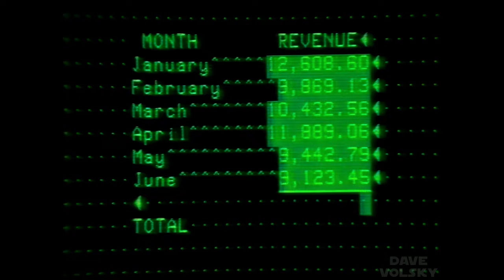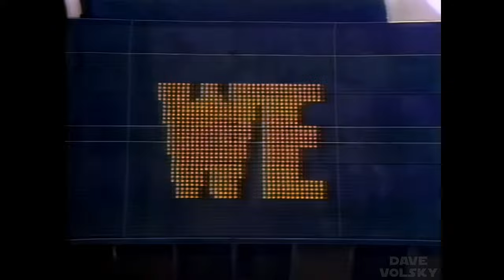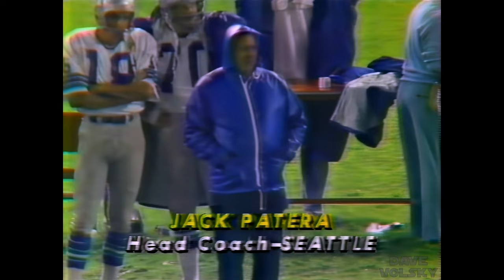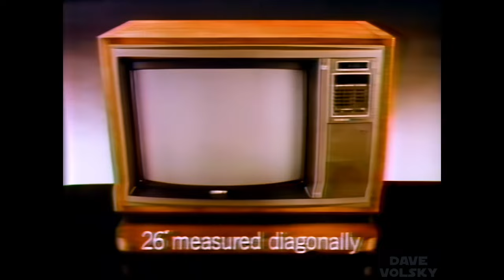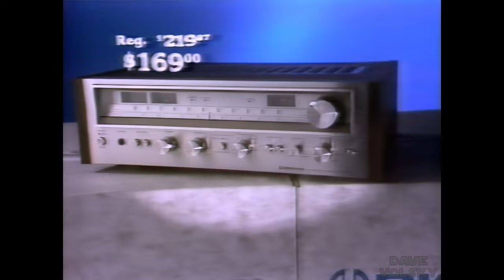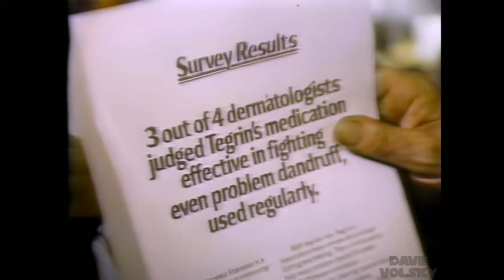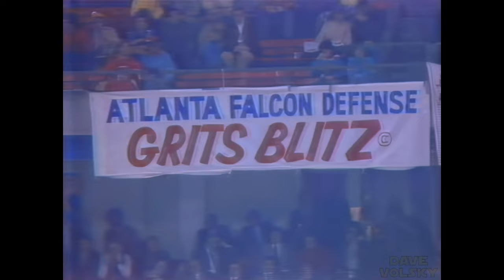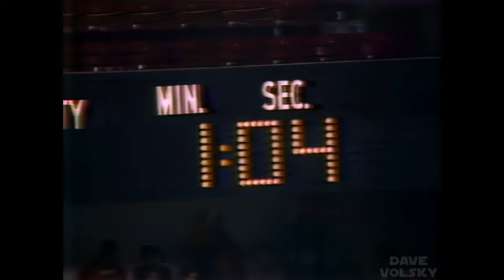1979 - Seahawks at Falcons (Week 9) - Enhanced ABC Broadcast - 1080p/60fps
I've enhanced the broadcast recording of the 1979 Week 9 Seahawks at Falcons Monday Night Football game.  I ran it through Topaz to upscale, denoise, sharpen and double the framerate.  I then used Da Vinci Resolve to more balance the contrast, de-saturate the color somewhat, and back the greens off a bit.  Even after all that the field is still VERY green, which must be a trick of the lighting and maybe because it was raining that night?  Picture also has a very soft focus.